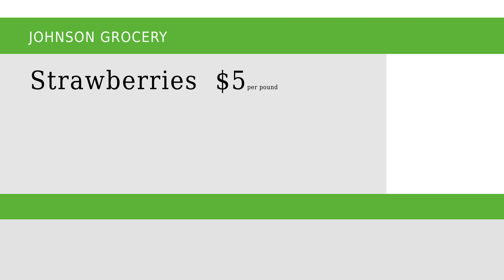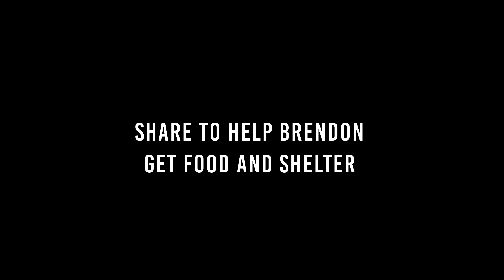Buying Fruit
Follow me at a Social Media near you.